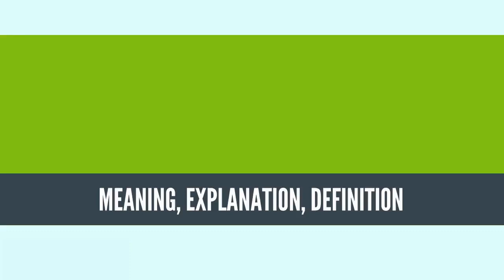What Is LEARNING ENVIRONMENT? LEARNING ENVIRONMENT Definition & Meaning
What is LEARNING ENVIRONMENT, What does LEARNING ENVIRONMENT mean, LEARNING ENVIRONMENT meaning, LEARNING ENVIRONMENT definition, A explanation

Learning environment can refer to an educational approach, cultural context, or physical setting in which teaching and learning occur. The term is commonly used as a more definitive alternative to "classroom",[1] but it typically refers to the context of educational philosophy or knowledge experienced by the student and may also encompass a variety of learning cultures—its presiding ethos and characteristics, how individuals interact, governing structures, and philosophy. In a societal sense, learning environment may refer to the culture of the population it serves and of their location. Learning environments are highly diverse in use, learning styles, organization, and educational institution. The culture and context of a place or organization includes such factors as a way of thinking, behaving, or working, also known as organizational culture.[2] For a learning environment such as an educational institution, it also includes such factors as operational characteristics of the instructors, instructional group, or institution; the philosophy or knowledge experienced by the student and may also encompass a variety of learning cultures—its presiding ethos and characteristics, how individuals interact, governing structures, and philosophy. In a soearning styles and pedagogies used; and the societal culture of where the learning is occurring.
Source: Wikipedia.org